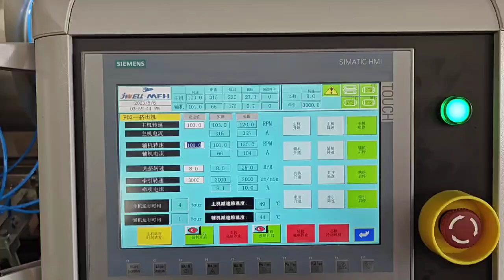1000kgh HDPE160mm pipe extrusion machine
1000kg/h high capacity hdpe pipe extrusion machine,water supply pipe extrusion line, hdpe pipe high speed production line